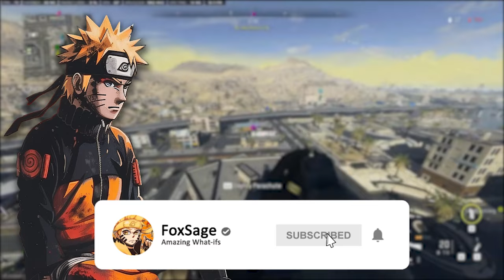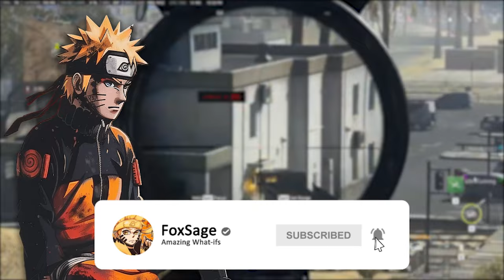What if Naruto was Senju (Part 2)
Hey guys, I hope you are enjoying it. What if Naruto was Senju (Part 2).

Instead of being a simple orphan, or a child of random civilians, Namikaze Minato was born as Senju Minato, member of the Senju clan and a grandson of the Second Hokage, Senju Tobirama. See what happens when Naruto grows up as an heir to 'The clan with a thousand skills' at his disposal.